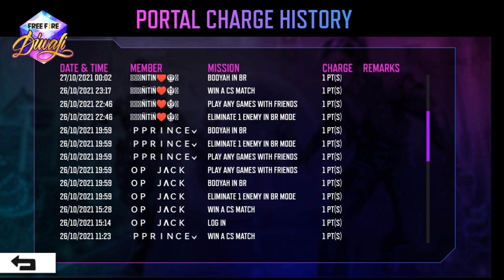FREE FIRE CHARGE THE PORTAL EVENT HOW TO INCREASE POINTS DOUBLE 😍 TRICK ! FREE FIRE DIWALI EVENT !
This video about free fire india championship vote for best highlights, free fire ob 30 update, free fire live,free fire lobby plant Kaise Milega, free fire redeem code today, free fire Diwali event 2021 Details, free fire venom event, free fire booyah 2.0 event, free fire new mode squid game, free download new mode pet mania free fire Red light green light new mode

@Total Gaming  @Desi Gamers  @PRG GAMERS
@Gyan Gaming  @Free Fire India Official  @SHREY YT  @GSK Verified  @raaj Gaming @gaming with legend @Total master Gaming @srikanta @Gaming aura @free fire ki duniya @kks legend @Game knowledge @ruler zone ‎@STAR GAMERS